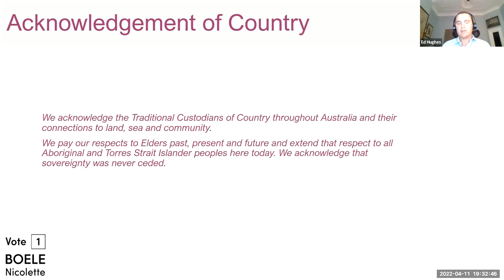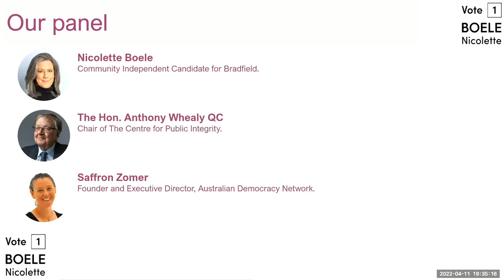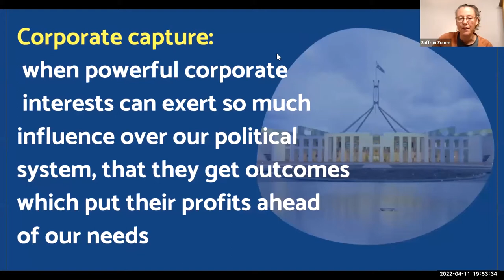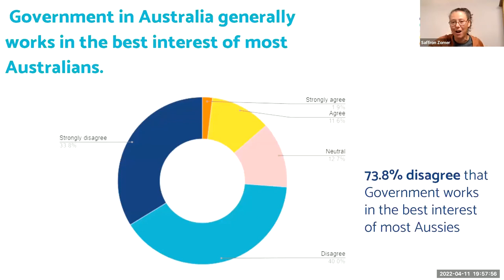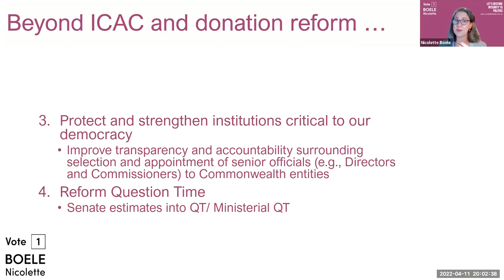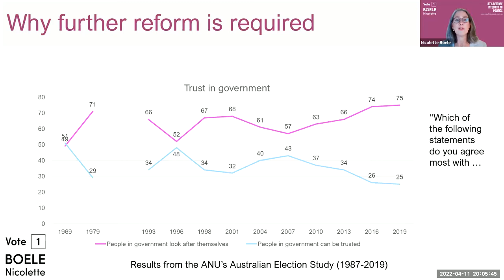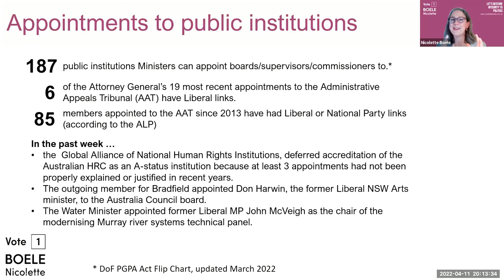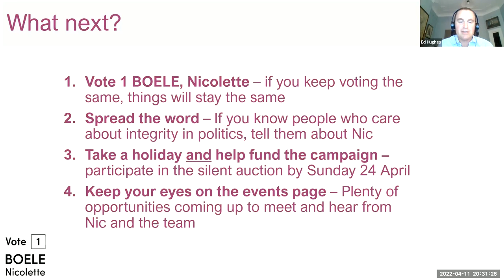Bradfield's Issues and Nicolette's Positions: Integrity in Politics - 11 April 2022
With distrust of politicians at an all-time high, there has never been a greater need to restore integrity and accountability to politics. But how can we do that and what role can independent representatives play? Nicolette was joined for a panel discussion on this subject by the Hon Anthony Whealy QC, Chair of the Centre for Public Integrity, and Saffron Zomer, Executive Director of the Australian Democracy Network. Nicolette shared her positions on this topic and took questions from the audience.